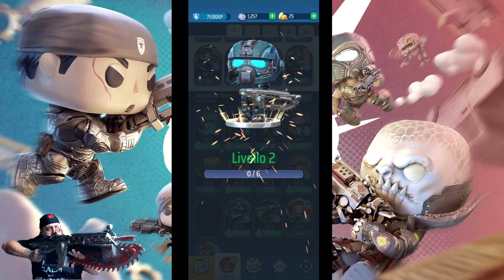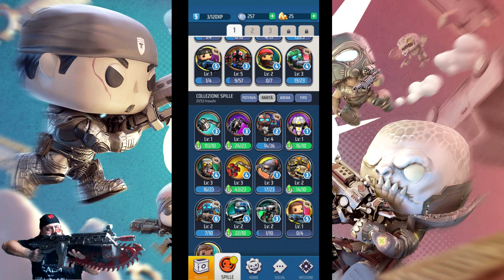GEARS POP! - Facciamo un paio di partitelle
E per non farci parlare dietro da nessuno testiamo anche GEARS POP! questo nuovo gioco per smartphone Android e IOS che riprende lo stile di Clash Royale aggiungendo qualche gradita novità di gameplay